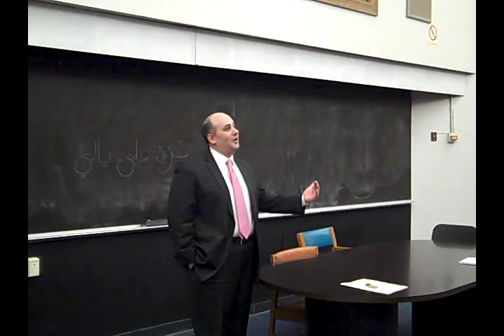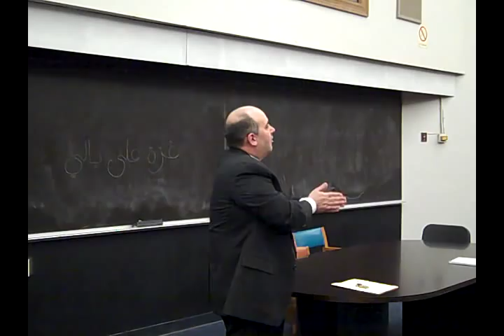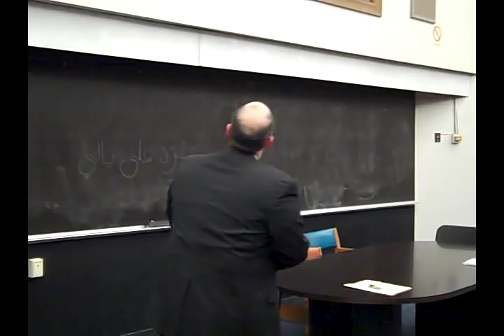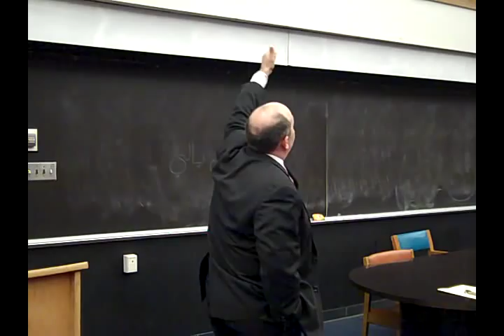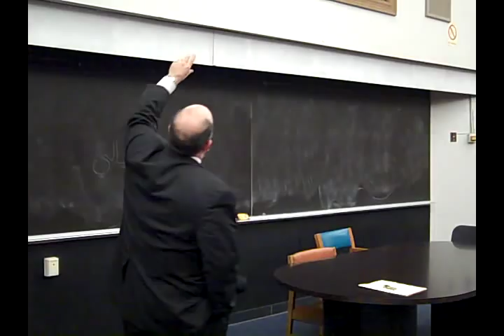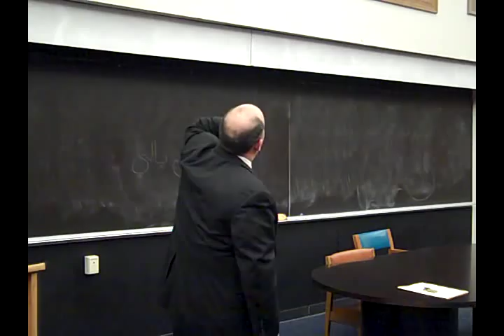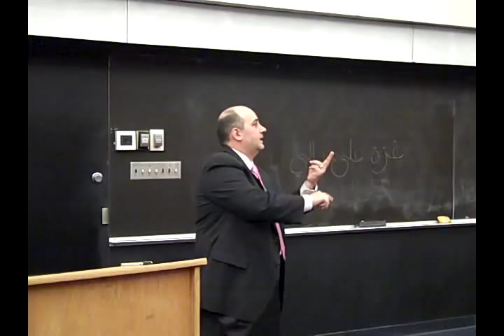Social media seminar, Wagner College (4/3/13)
This job-search workshop, "Using Social Media to Launch Your Career," is the second such workshop presented at Wagner College by Ethan Chazin, "the compassionate coach." In today's hyper-competitive job market, Chazin says, it is absolutely necessary for you to align your online and offline branding efforts in order to gain truly competitive differentiation. Presented by the Center for Academic and Career Engagement on April 3, 2013.